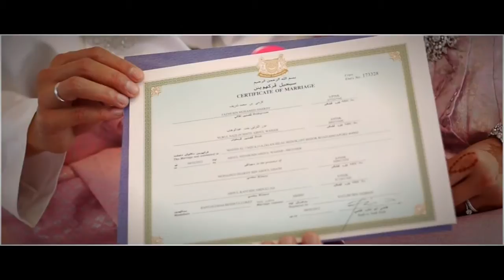Fazmi & Nazlin NDE Wedding Highlights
Majlis Perkahwinan Fazmi & Nazlin - 4th and 5th February 2012.